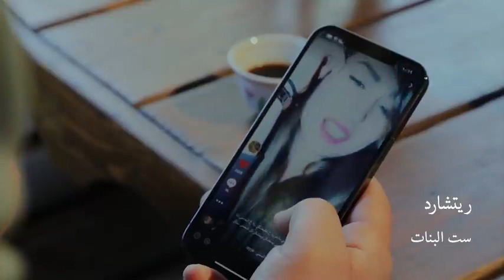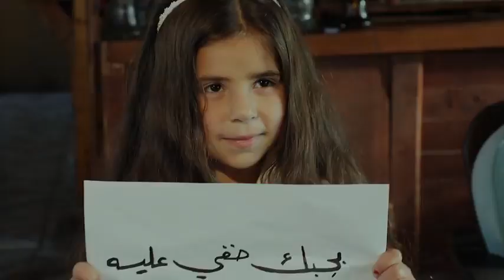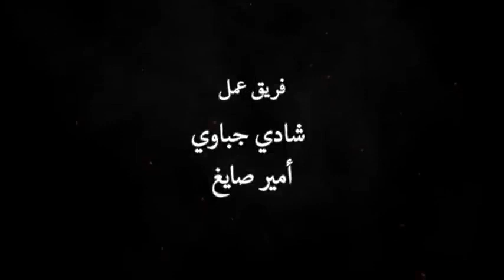أغنية(ست البنات) ريتشارد فيديو كليب قمة الفخامة 🖤🍃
لا تنسوا تشتركو بالقناة وتفعلوا زر الجرس